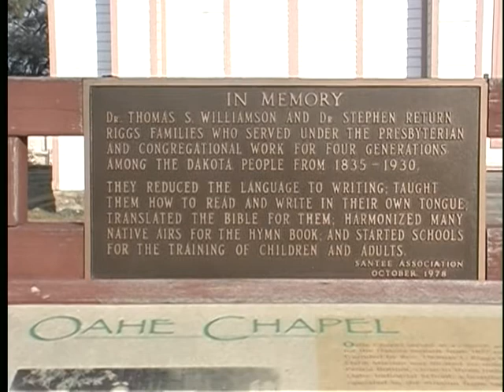Kayaking Lake Oahe, Missouri River, South Dakota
Foggy mornings, and long days on the big waters. These miles test the paddler's endurance and the navigator's skills. Sometimes, everything looks the same. The well earmarked map becomes a trusted companion.

Oahe Dam is a formidable obstacle for portaging downstream. Too many rolling boulders over too many yards offer lots of chances for an injury, so I accept help and am carried in a pickup truck to a launch ramp. Thank you!

Learn more about Mark as a working poet, and about his new book, "OYO, The Beautiful River: an environmental narrative" written from his journey down the 981-miles of Ohio River in a fifteen-foot rowing dory at:
by Mark B. Hamilton